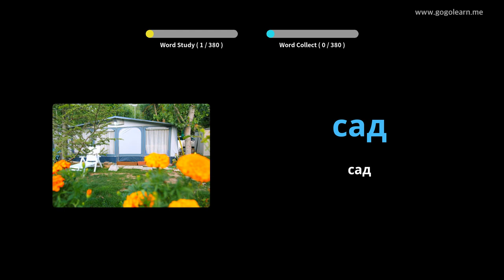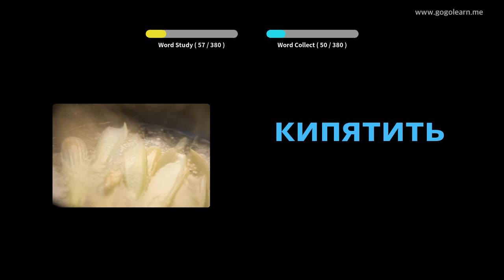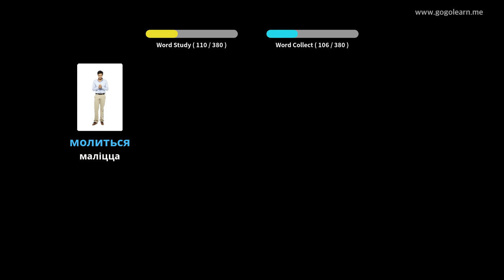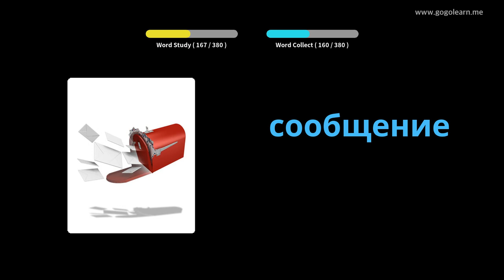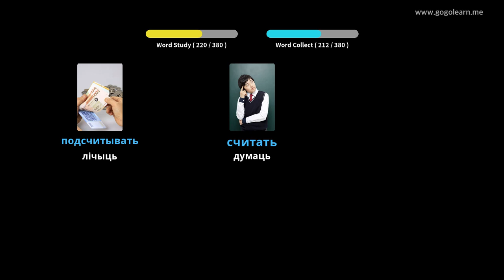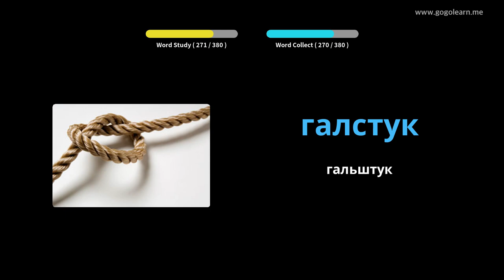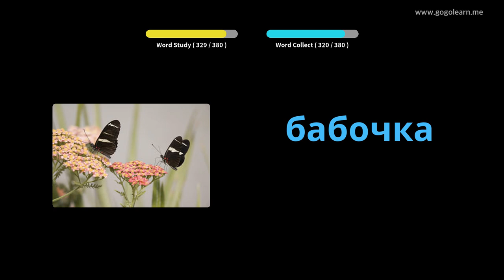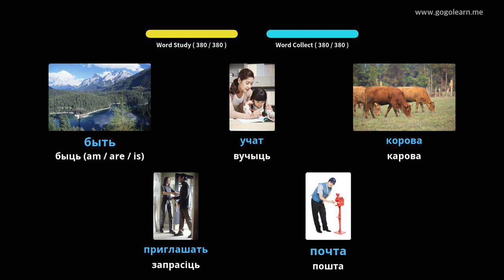Руская лексіка асноўных дзяцей | Golearn